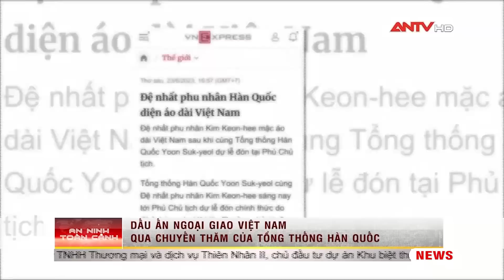Thích thú những hình ảnh thân thiện của Phu nhân Hàn Quốc tại Việt Nam | Cư dân mạng | ANTV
ANTV | Cư dân mạng | Cư dân mạng bày tỏ sự thích thú khi Phu nhân Tổng thống Hàn Quốc diện chiếc áo dài màu xanh lục truyền thống Việt Nam trong chuyến thăm Việt Nam vừa qua. Bà Kim Keon Hee bày tỏ sự yêu thích đối với chiếc áo dài Việt Nam. “Thật đẹp khi bộ trang phục này có thể kết hợp giữa nét đẹp truyền thống và nét đẹp hiện đại”. Không những vậy, bà Kim còn “bắn tim” khi tham gia hoạt động với trẻ em.

Mời quý vị và các bạn xem thêm: Công an An Giang bắt đối tượng chế tạo, tàng trữ vũ khí quân dụng